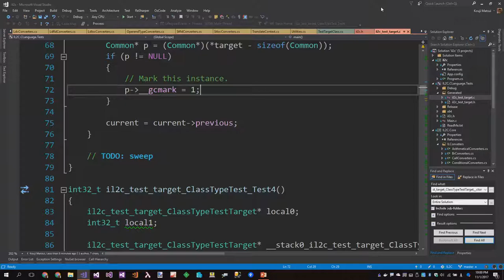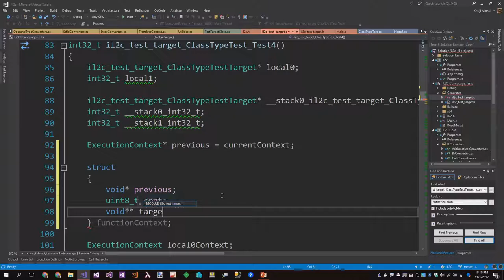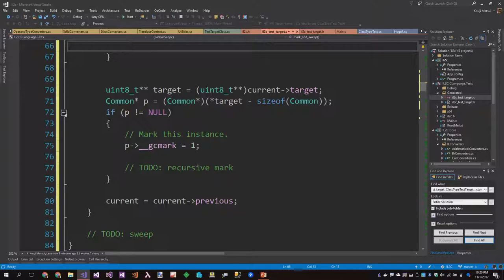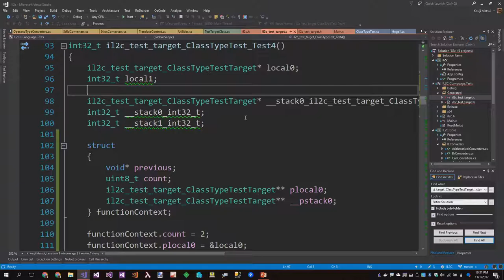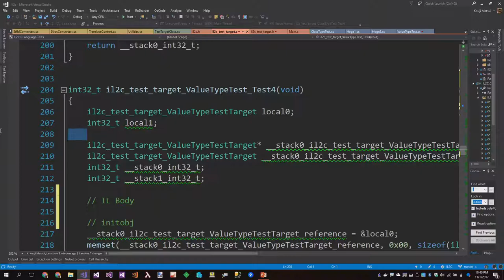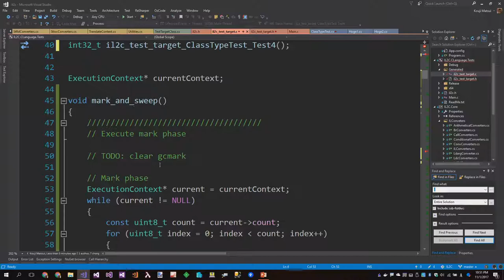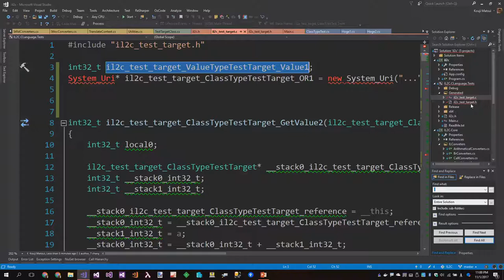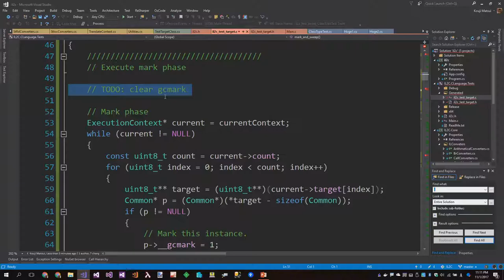Making archive IL2C #6-47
"Design garbage collection process Part.3"